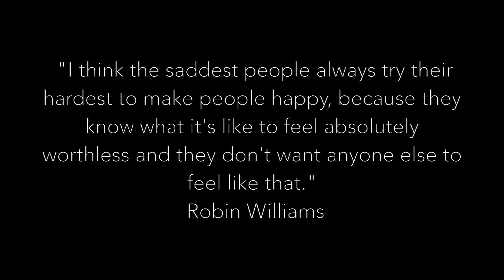The Real Comedian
A video by Lauren Moliterno

Showcases prominent members of Backburner Sketch Comedy and The Sundial Humor Magazine

Featuring:
Samantha Blevins
James Wagner

Special Thanks:
Archie Barton
Sydney Lawson

Filmed and Edited by:
Lauren Moliterno